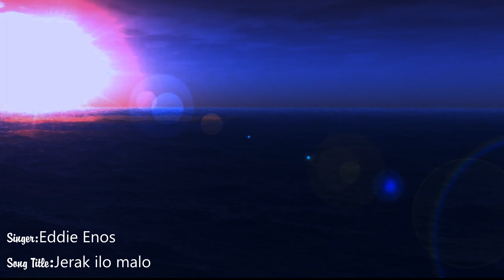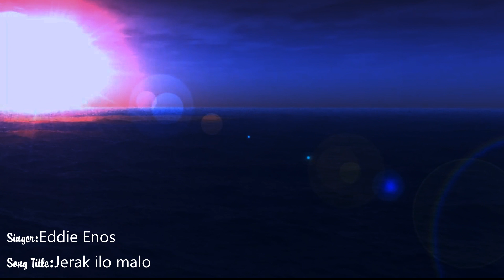Eddie Enos-Jerak ilo malo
Mashallese song